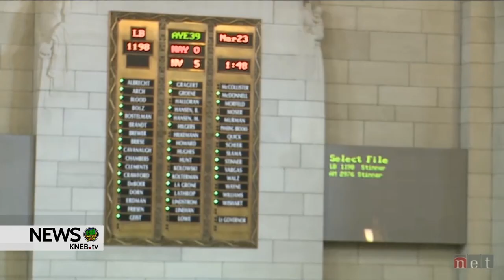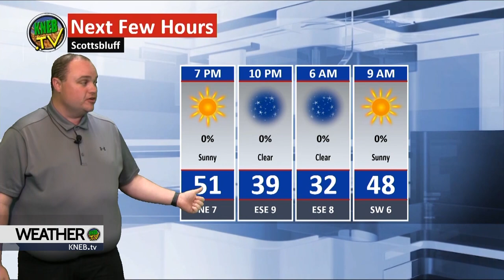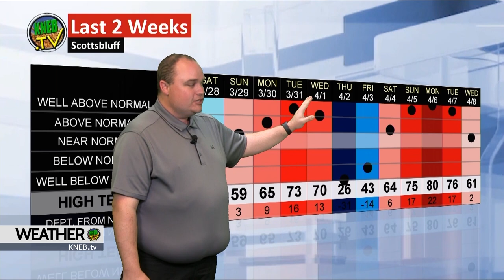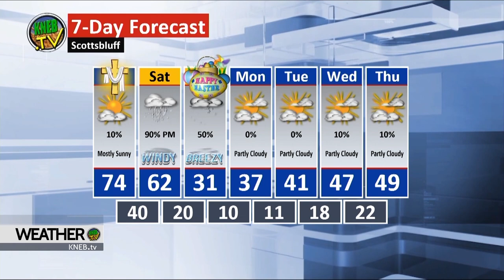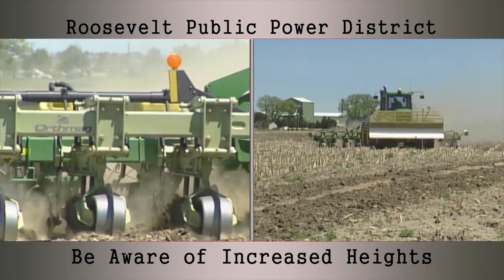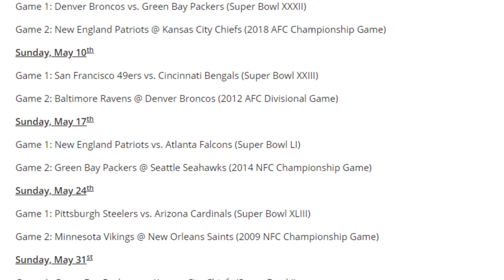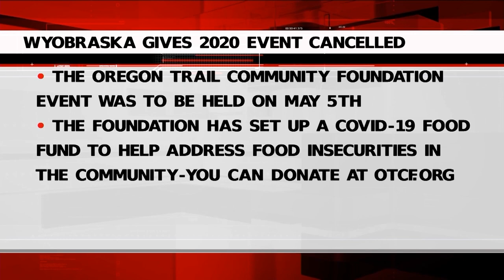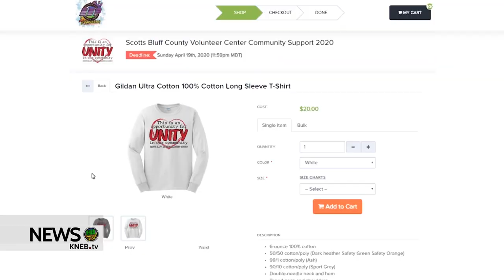KNEB.tv News: April 9, 2020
Today on KNEB.tv News: Appropriations Chairman John Stinner weighs in on the fiscal impact the COVID-19 pandemic will have on Nebraska; Western Nebraska Regional Airport offers letter of support of Skywest requesting DOT approval for reduction of service, and Scottsbluff Screenprinting looking to promote 'Unity in the Community'